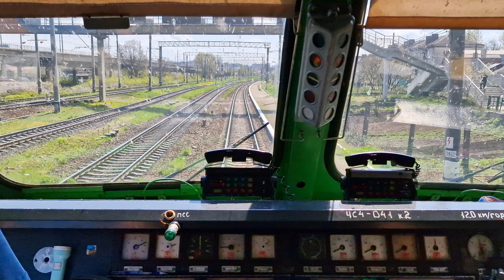У кабіні електровоза ЧС4-041 / Ukraine trains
Поїзд ЧС4-041 прямує до станції Тернопіль.
Пасажирський поїзд Львів - Запоріжжя.
Знято на Samsung Galaxy S22 Ultra.